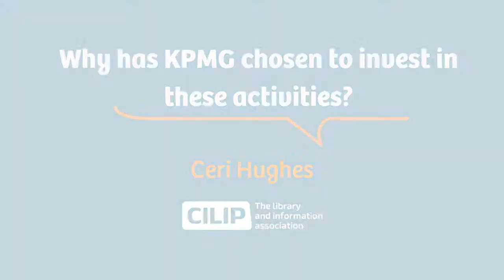Why has KPMG chosen to invest in these activities?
KPMG UK's Head of Learning Ceri Hughes talks about the key reasons why KPMG are investing in its knowledge and information practices.